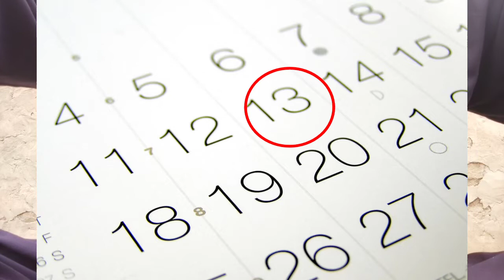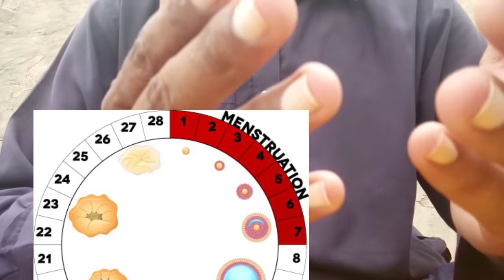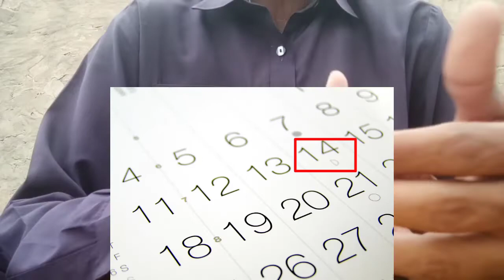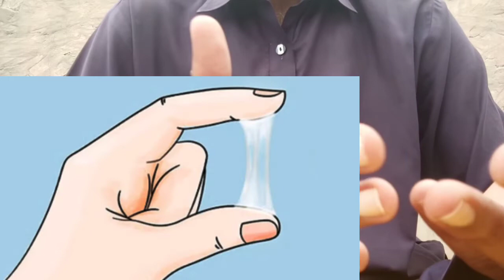Which Is The Best Time To Get Pregnant After Periods |Best Days For Pregnancy |Best Days To Conceive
Video Titles.
Which Is The Best Time To Get Pregnant After Periods |Best Days For Pregnancy |Best Days To Conceive Pregnancy

There is one day in the entire month when the chances of conception are highest.
This is the day when the egg comes out of the woman's ovaries, which we call ovulation.
The life of the egg is 12 to 48 hours, while the husband's sperm can survive in the woman's body for 3 to 7 days.
To know the correct day of ovulation you need to know the total days of your menstrual cycle.

Ovulation always occurs in the middle days of the total number of days of your periods cycles.
A day or two before and a day or two after ovulation gives a 100% chance of getting pregnant. If you don't have any other disease or problem then

Hello Everyone, Read This First.
All information provided in this video is for general purposes only.
And it should not be taken as professional advice.
So be sure to get your medical checkup done before use.
Or be sure to consult a doctor.
This video is for general Information Purposes only and is based on my own experience.
Any information contained in this video should not be construed as a substitute for a prescription recommended by local beauty, food and health professionals.
Viewers are exposed to use this information at their own risk. This channel and video maker is not responsible for any harm, side effects, illness, health or skin care issues.
Arising from the use of our content or anything related to this video.Thanks